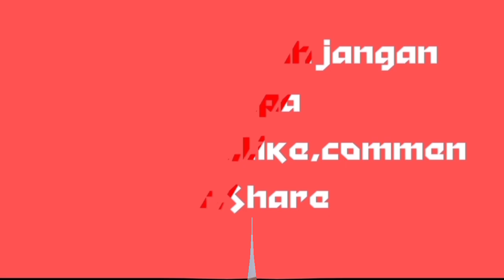Ceramah abuya uci terbaru(KAROMAH SANTRI)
Ceramah Abah Uci Terbaru tentang karomah santri, alhamdulillah di video kali ini channel Yt Banten akan menanyangkan video Ceramah abah uci tentang karomah budak santri semoga apa yang beliau sampaikan sangat bermanfaat aamiin.

DUKUNG TERUS CHANNEL YT BANTEN YU LAKUKAN CARA INI.
Lakukan 5 Langkah Dukungan Ini

3. Berikan LIKE ke video ini

4. Tinggalkan KOMENTAR Sebanyak banyaknya

5. SHARE video ini juga agar teman- teman Kamu bisa menyaksikan juga
Tonton terus videonya sampai abis biar ga salah pokus, semoga video ini bermanfaat aamiin.